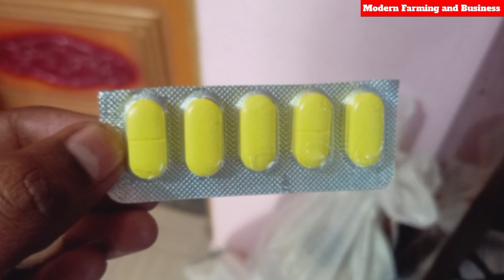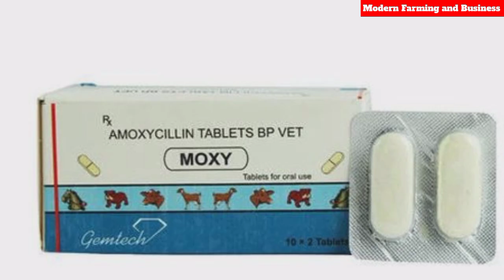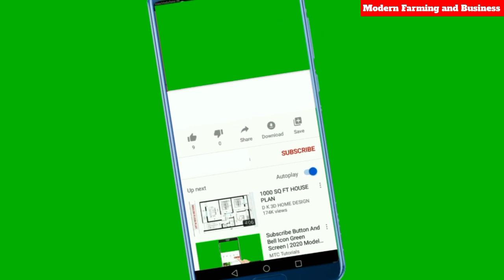शेळीपालनातील तीन महत्त्वाच्या आजारांवर (घरगुती व केमिकल्स) चे उपाय#शेळीपालन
शेळ्यांवरील आजार
tap yene
शेळी बाजार
goat fever
diarrhoea in goat
goat mouth disease
indrotas BH
tapeche aushadh
bokad bajar
पावसाळ्यातील शेळीपालन
शेळीपालनातील आजार
Rajsir video
शेळ्यांचे आजार
गोट फार्मिंग व्हिडिओ